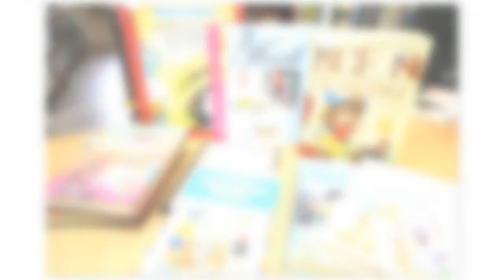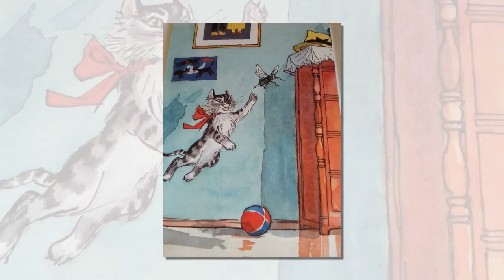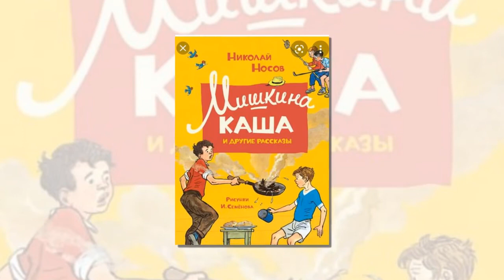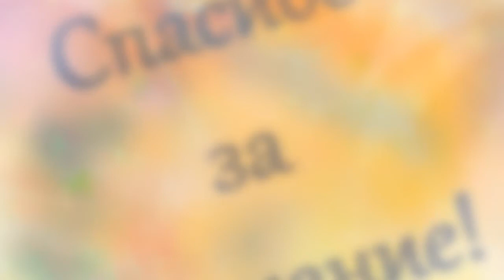Обзор по творчеству Н. Н. Носова был подготовлен библиотекарем Сыдыковой А.